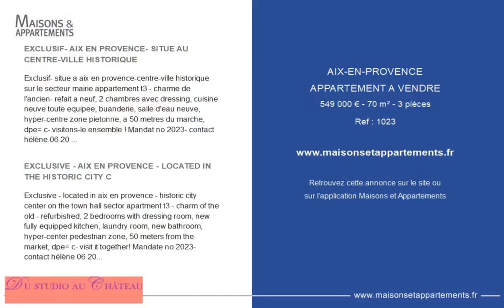AIX-EN-PROVENCE - APPARTEMENT A VENDRE - 549 000 € - 70 m² - 3 pièce(s)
Référence : 1023

EXCLUSIF- AIX EN PROVENCE- SITUE AU CENTRE-VILLE HISTORIQUE

Exclusif- situe a aix en provence-centre-ville historique sur le secteur mairie appartement t3 - charme de l'ancien- refait a neuf, 2 chambres avec dressing, cuisine neuve toute equipee, buanderie, salle d'eau neuve, hyper-centre zone pietonne, a 50 metres du marche, dpe= c- visitons-le ensemble ! Mandat no 2023- contact hélène 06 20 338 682

EXCLUSIVE - AIX EN PROVENCE - LOCATED IN THE HISTORIC CITY C

Exclusive - located in aix en provence - historic city center on the town hall sector apartment t3 - charm of the old - refurbished, 2 bedrooms with dressing room, new fully equipped kitchen, laundry room, new bathroom, hyper-center pedestrian zone, 50 meters from the market, dpe= c- visit it together! Mandate no 2023- contact hélène 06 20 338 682

Cette annonce vous est proposée par l'agence 'DU STUDIO AU CHATEAU' - AGENCE IMMOBILIER ET FINANCEMENT-

|2791457|